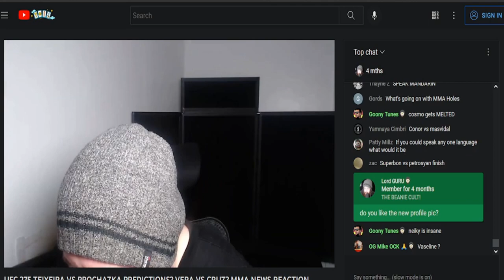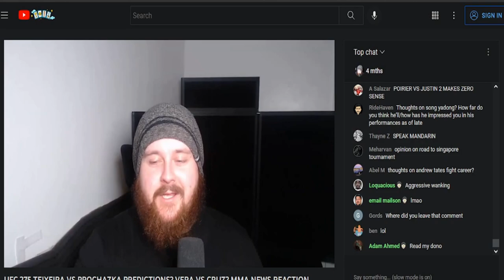Devin Haney is boring. MMA Guru gets violently angry over it. Rages in fat Jewish wheelchair!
Look here. Look. Listen. Look up "The MMA Guru" on YouTube